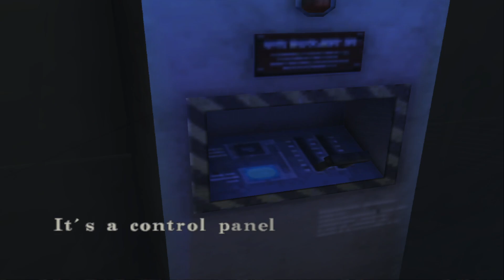RE Code Veronica X! Osa3: Mikäs sniper elite täällä riehuu? Ja Steve on kyllä ihan oikeasti urpo...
Resident Evil Code Veronica X (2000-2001) läpipeluu (PS2 versio ja pälätän suomeksi). Ajattelin vähän repäistä ja pelata vanhaa klassikkoa, varsinkin kun tää menee aika hyvin "juonellisesti" oikeassa järjestyksessä ton RE3:n jälkeen. Playstation 2 -version omistan, mutta joudun pelaan PC:llä koska en pysty kaappaan pleikkareilta. Pelannut kerran aikasemmin yli 15 vuotta sitten, enkä ole oikeastaan hirveästi nähnyt tästä edes mitään pelivideota. Yritän tutkia kaiken mahdollisen ja käydä läpi kaiken loren, jotta saadaan täysi tarina pelistä. Katsotaan kuinka pahasti rageen, koska tää on muistaakseni todella vaikea ja tuskainen... varsinkin kun on vielä tank controllit käytössä (eli kankea liikkuminen). Katsotaan onko aika kullannut muistot vai onko tää vaan ärsyttävä. En mä tästä alkujaan niin hirveästi pitänyt, vaikka kaikki kehuukin. Jos pidätte sisällöstä (tai ette), niin laittakaa tykkäystä, subscribetkaa ja kommentoikaa!